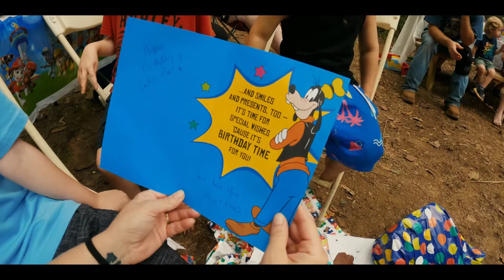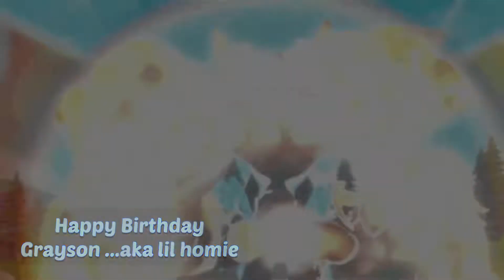Graysons B-Day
I had the opportunity to shoot a short highlight reel for this young mans birthday. Excited to see what life brings him as he continues on his journey. To many more bud.